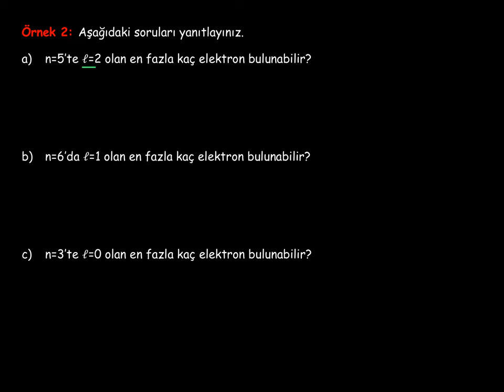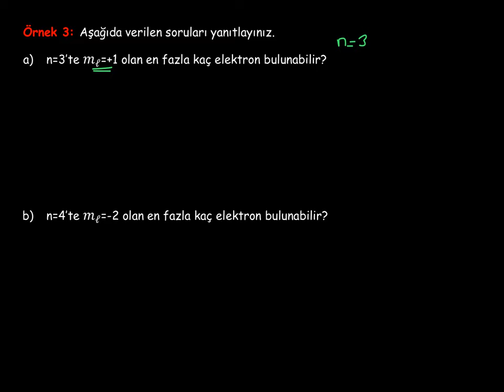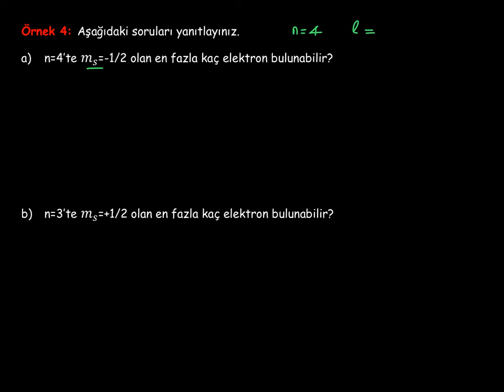9. Modern Atom Teorisi_1. BÖLÜM: Atomun Kuantum Modeli_6_Kuantum Sayıları_Uygulamalar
Kuantum sayılarıyla ilgili uygulamalar